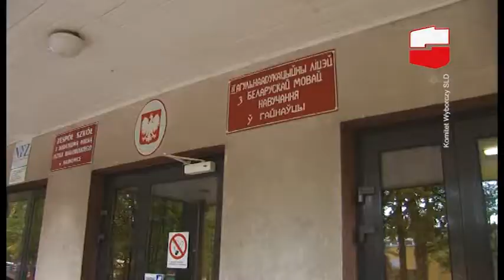02. Eugeniusz Czykwin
Eugeniusz Czykwin - KANDYDAT NA POSŁA ZGŁASZANY PRZEZ KOMITET WYBORCZY SOJUSZU LEWICY DEMOKRATYCZNEJ W OKRĘGU WYBORCZYM NR 24